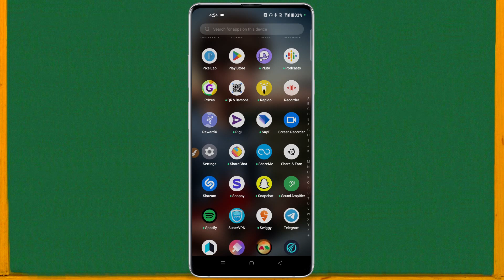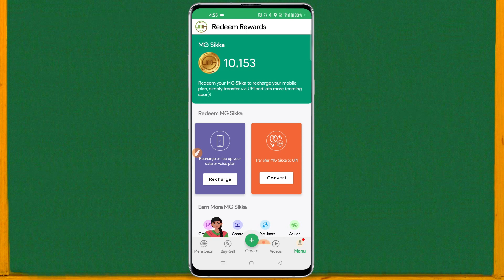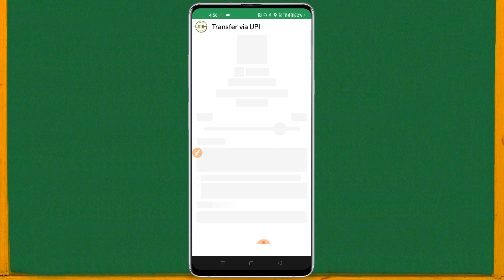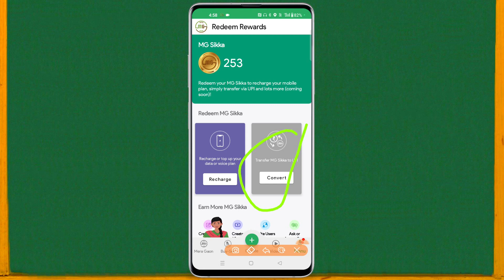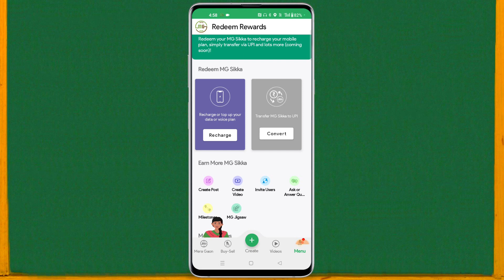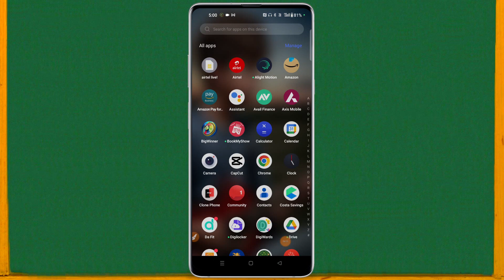इस ऐप में टास्क पुरा करने पर पैसे ₹99 तक कमाए || task complete karke paisa kamane wala app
आज के इस विडियो में मैंने आप सभी को टास्क पुरा करके ₹99 तक कमाने वाला ऐप के बारे में बताया हूं

hello friends aaj ke iss video mein Maine aap sabhi ko task pura karke paisa kamane wala app ke bare mein bataya hun jisme task pura karke aap ₹99 tak ka earning kar sakte hai

Curved Monitor
Yubico Security Key NFC
secondary headphone
boom arm
mic stand
gaming chair
gaming mouse

पैसा कमाने वाला ऐप 2023
पैसा कमाने वाला ऐप कौन सा है
पैसा कमाने वाला ऐप बताइए
पैसा कमाने वाला एप्लीकेशन
पैसा कमाने वाला एप्स कौन सा है
paisa kamane wala kaun sa app download karen
paisa kamane wala app kaun sa badhiya hai
paisa kamane wala app kaun sa accha hota hai
paisa kamane wala app 2023 bank account
paisa kamane wala app 2024